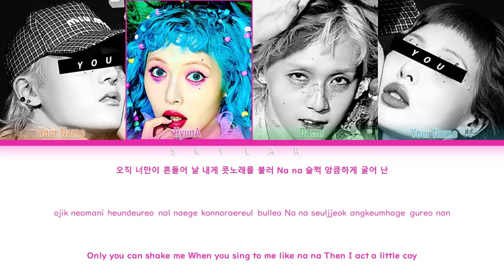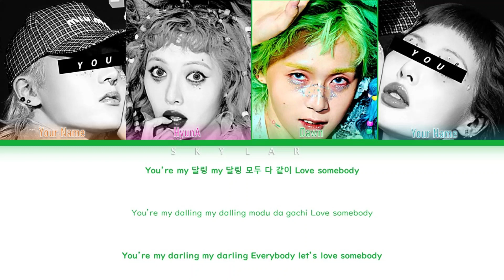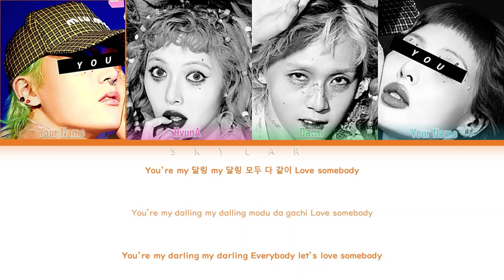HyunA & DAWN "PING PONG" (4 Members Ver.) Lyrics|HAN|ROM |ENG|| (You as a Member)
● Artist: DAWN (던) HYUNA (현아)
● Song: PING PONG
● Album: 1+1=1
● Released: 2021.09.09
● Members: HyunA & DAWN
● Bias: HyunA & Dawn